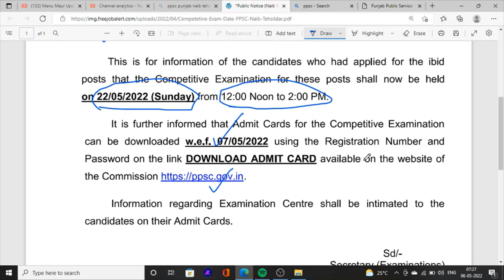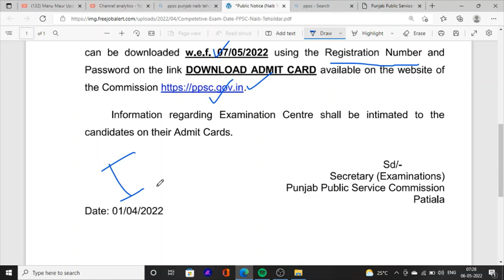ਨਾਇਬ ਤਹਿਸੀਲਦਾਰ ਐਡਮਿਟ ਕਾਰਡ / PPSC Naib Thesildar Exam Date / Exam Center / Download Admit Card 2022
Hello Friends This is a Informative Channel and This Video is Full Information About Naib Tehsildar exam Date and how to download exam admit card on mobile naib tehsildar exam date information 2022.
Naib Tehsildar Admit Card Download
Naib Tehsildar Exam date
Naib Tehsildar Exam Center
Naib Tehsildar Exam Information Before Exam Instructions 2022